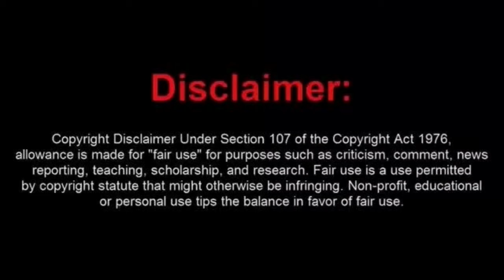Dumbass Elmo and His Little Girlfriend Need a Safe Space